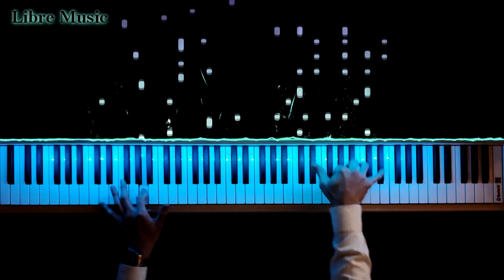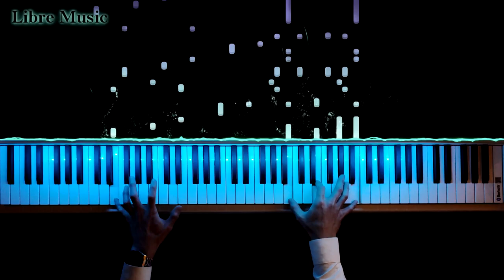아이유 - 내손을 잡아 피아노 커버 (2019 IU Tour Concert 'Love, poem' 버전)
쩡말 못견ㄷ딜만큼!
느끼미 오자나